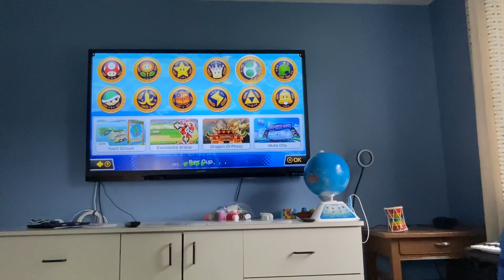Episode 16 of mariokart8